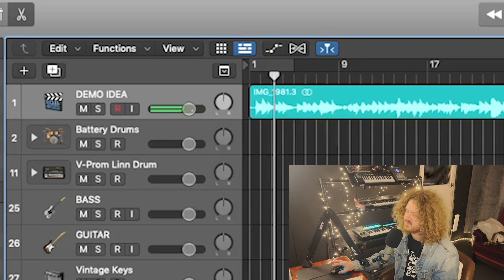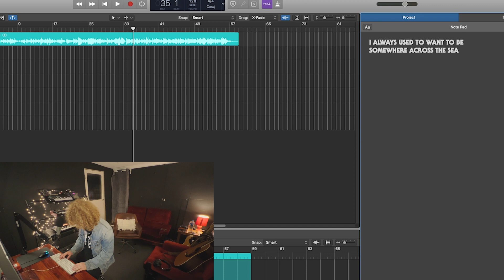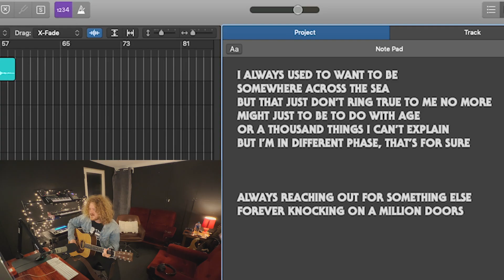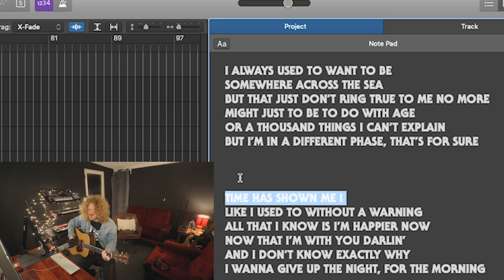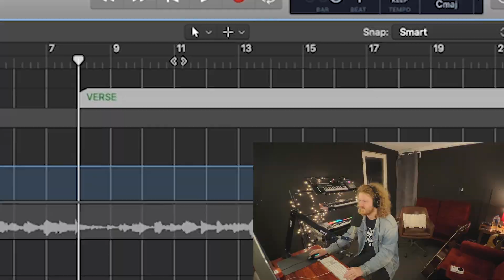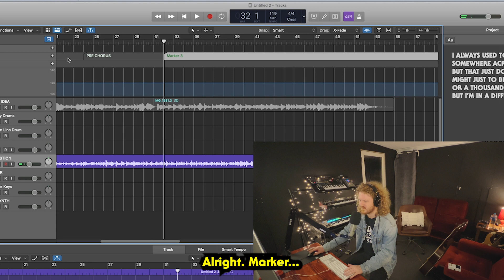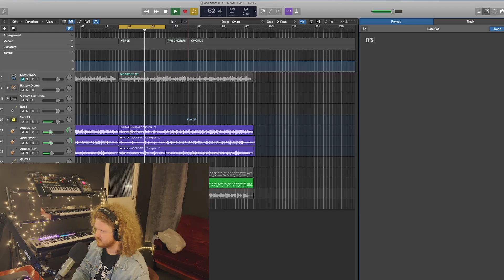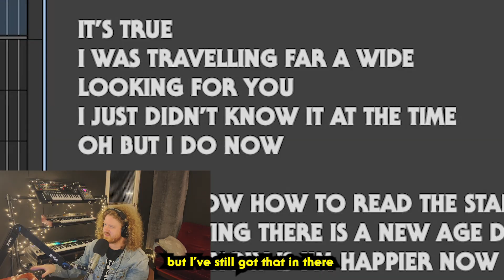#18 | Now That I'm With You | A NEW SONG EVERY WEEK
I am writing, producing and releasing a brand new song every week in 2023.

"ANTIDOTE" (2021) and "Amber Arcade" (2020)

I also release music under my real name, Timothy Nelson. There's whole bunch of tunes there as well:

Follow me twice!

Timestamps:

00:01 intro
01:50 the first idea
02:42 conversations
03:50 writing lyrics
12:10 final playthrough